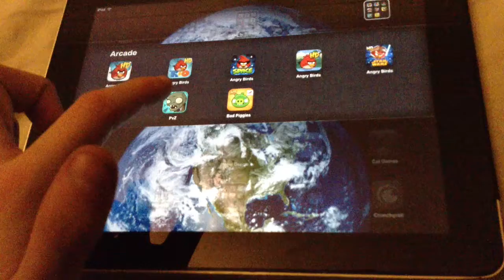rovio entertanment logo 2